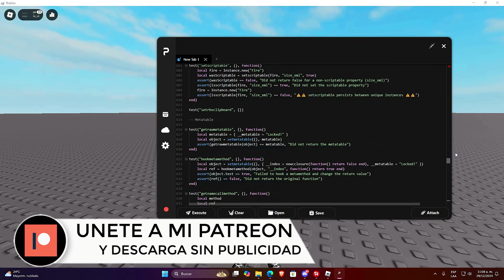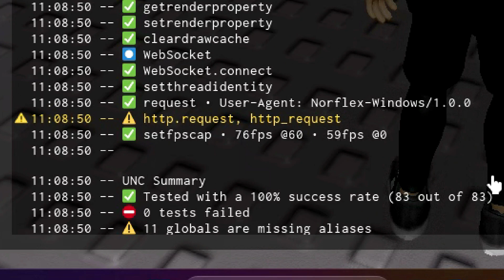COMO USABER EL (UNC) DE UN EXECUTOR🚀 Roblox UNC TEST Script | Como Usarlo 🔥